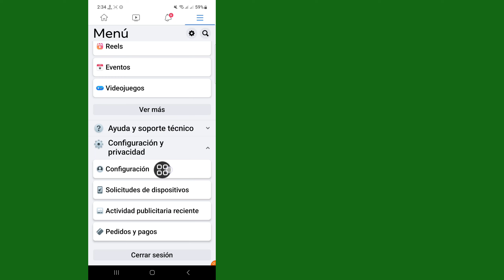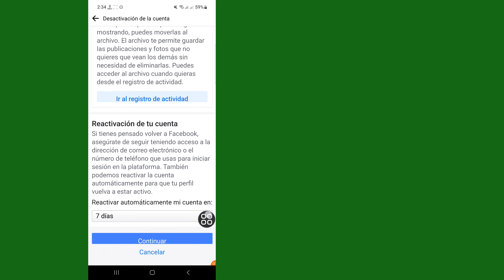Cómo DESACTIVAR temporalmente la cuenta de Facebook (2023)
Hola amigos, bienvenidos de nuevo a mi canal.  En Este Video Te Mostraré (Cómo Desactivar Temporalmente Una Cuenta De Facebook) .

  Gracias a todos por mirar.  Si esto